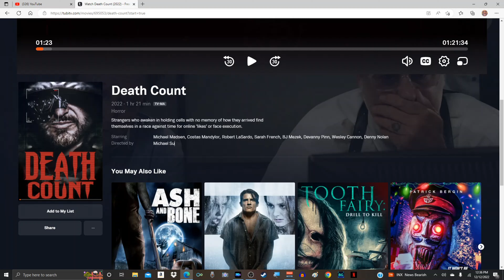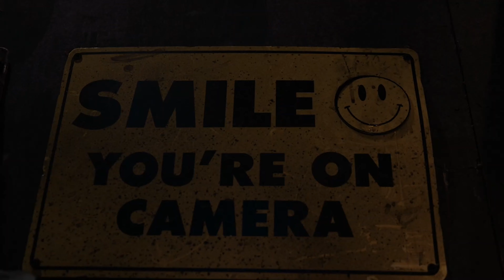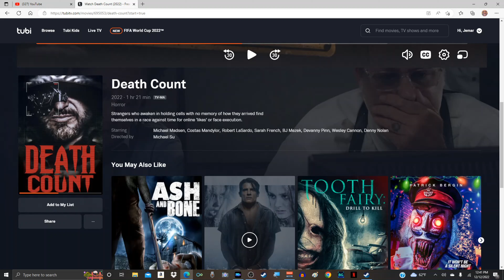Death Count Review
Here is my Review of Death Count a Saw RipOff with a Saw Actor LOL